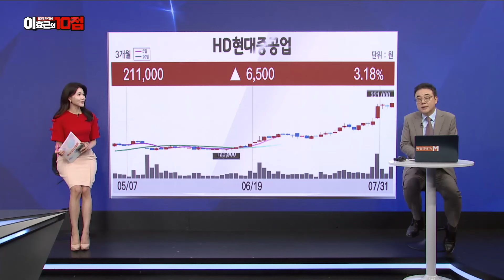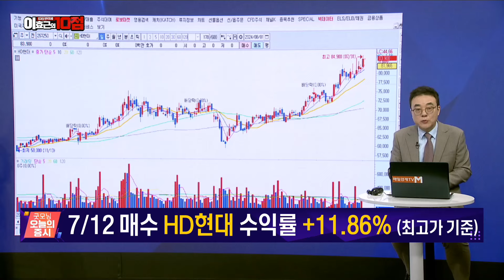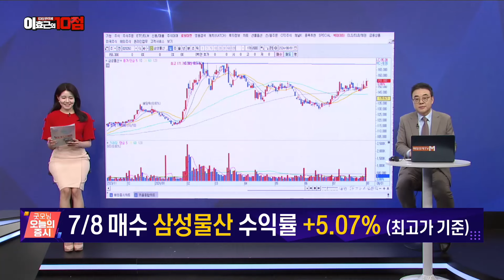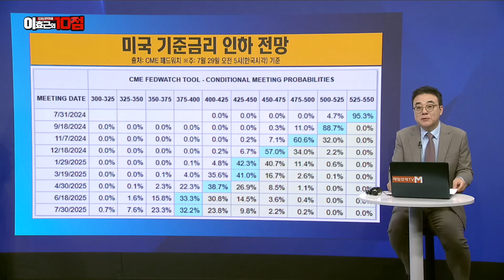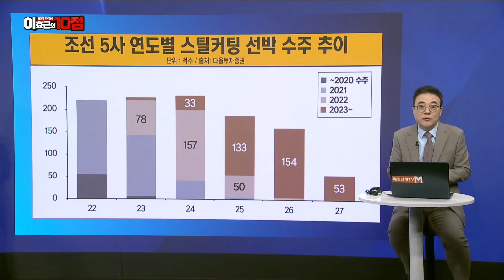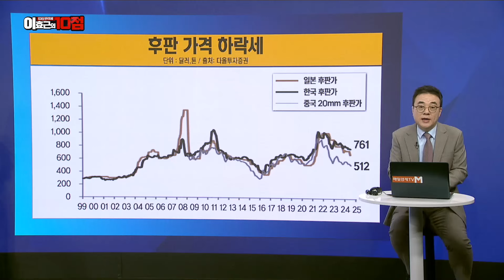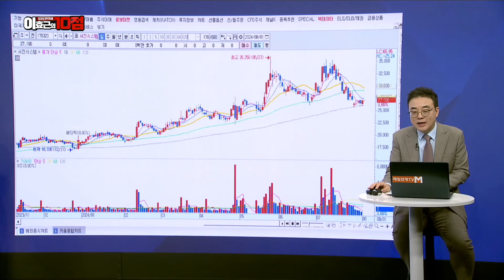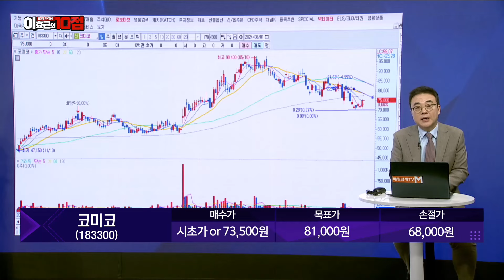[10점 만점에 10점] 서진시스템 vs 코미코, 오늘 장 반도체를 이끌 만점 종목은 무엇?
서진시스템·코미코
(출연: 이효근 MBN골드 매니저)
/ 10점 만점에 10점 / 매일경제TV